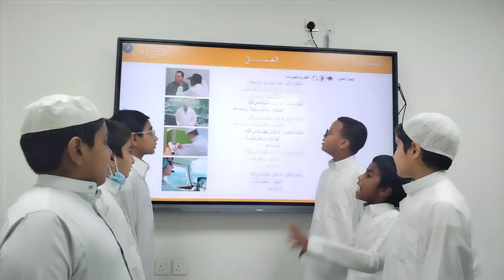العربية بين يديك كتاب الطالب الأول الوحدة الثامنة الحوار الثاني